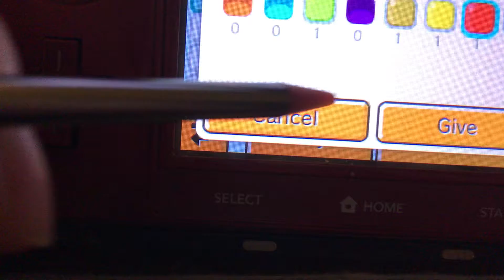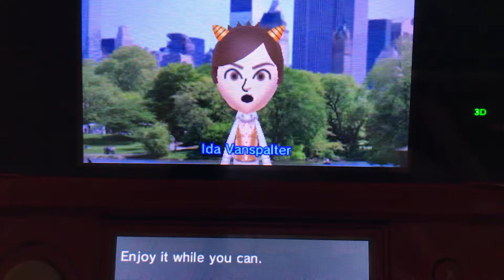Tomodachi Life part 894 // Lucy grows up!!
Wii love Lucy...